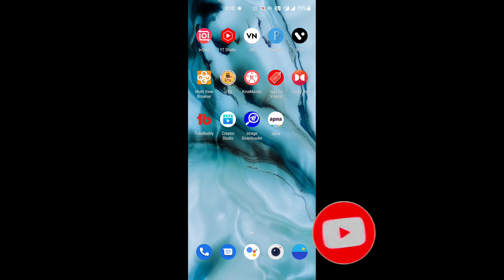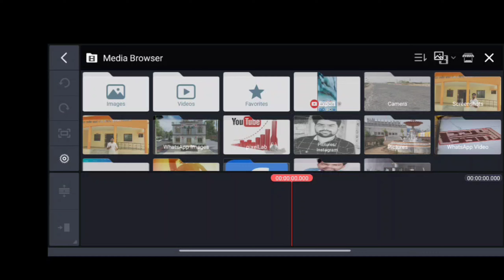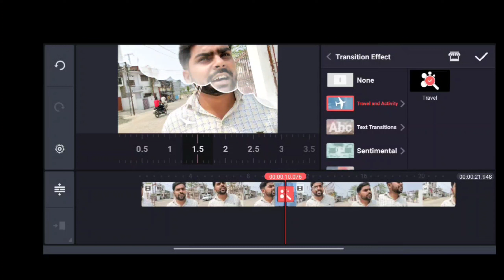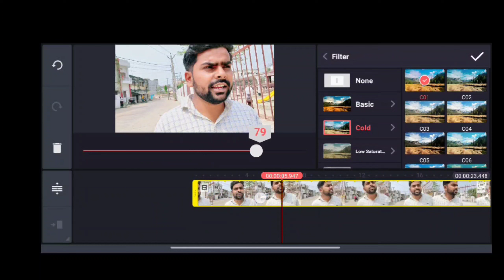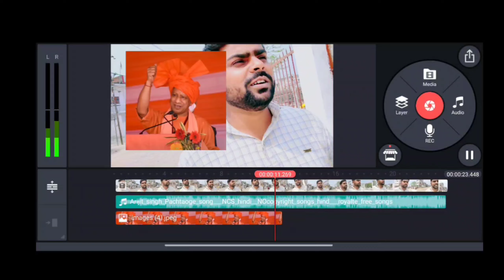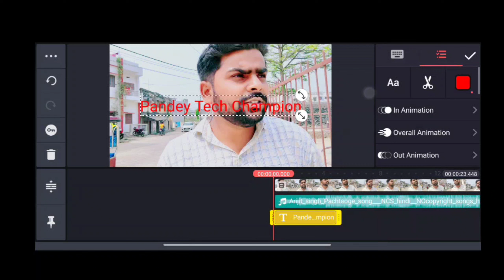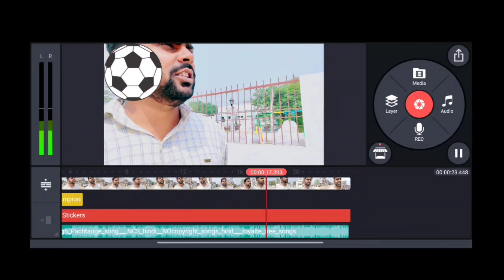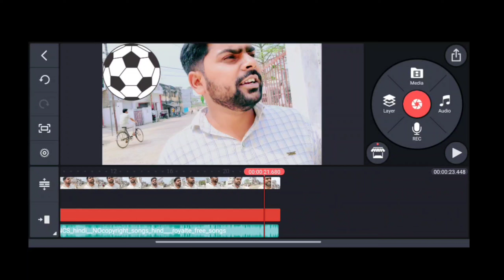kinemaster video editing full tutorial in hindi | Pandey Tech Champion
is video mein kinemaster se  aapko kaise video edit karte Hain har EK chij ke bare mein bataya gaya hai...

Best Suggestion For YouTuber
OnePlus Nord 2 5G
Gorilla Tripod
PKST Mic Lapel Collar Mic Voice Recording
Canon EOS 200D

Your Q's:-

kinemaster tutorial
kinemaster hindi
mobile se youtube video editing kaise kare
ishan monitor
kinemaster ishan monitor